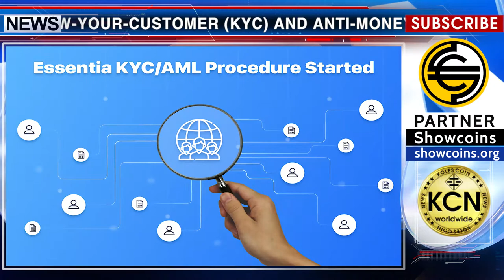KYC on the protection of finance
“Know-your-customer (KYC) and anti-money-laundering (AML) can become new regulatory standards for token distribution in ICOs”. Such a message was published by the company OpenLedger ApS in Twitter.
KYC includes:
Basic identity information, which is called the Customer Identification Program (CIP) in the US
Checkup against the existing blacklists
Risk evaluation in terms of fulfilling the commitments
Monitoring of previous transactions
OpenLedger ApS develops custom blockchain solutions including fintech, communication and gaming applications, and also OpenLedger DEX.